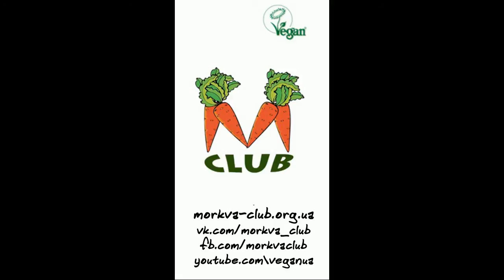Аукцион стихов ДІЙ фест 2013